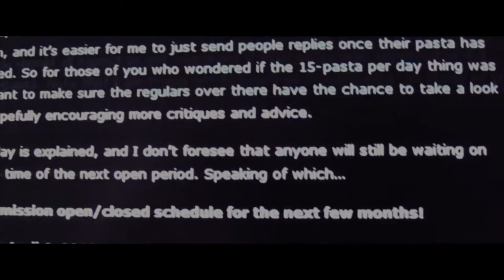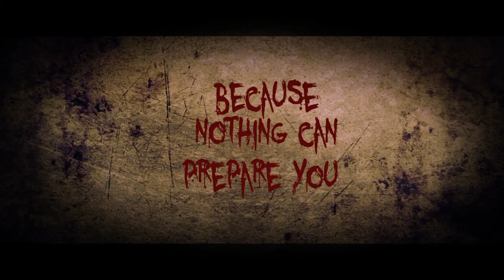[DT Production] JEFF - Trailer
Làm để chấm điểm chứ không có phim đâu nhé